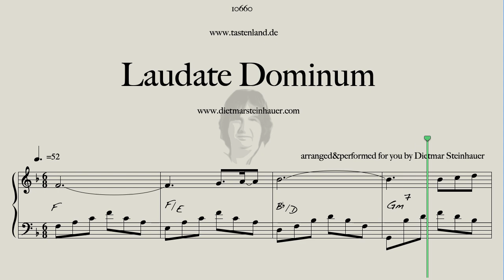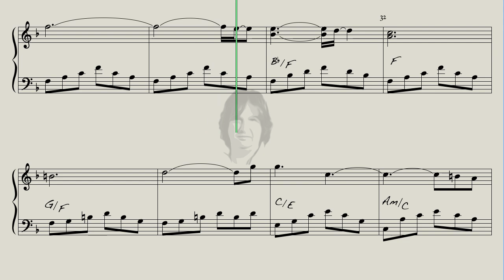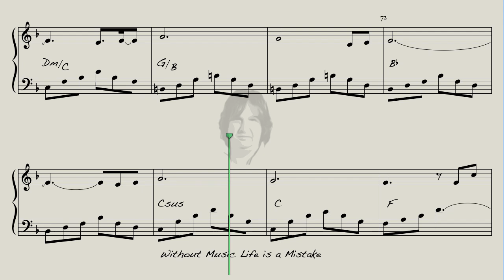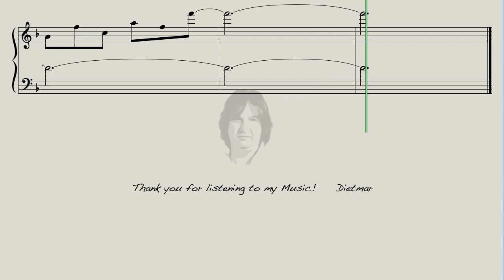Laudate Dominum - Amadeus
Here is "Laudate Dominum" for you, a Part of a wonderful Wolfgang Amadeus Mozart Composition. As all Amadeus Melodies is goes straight to you Heart.